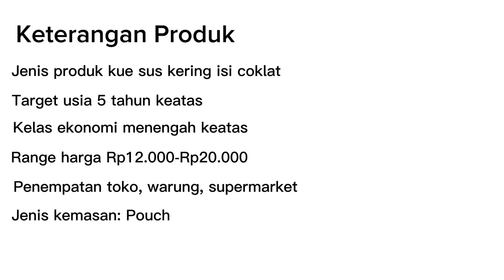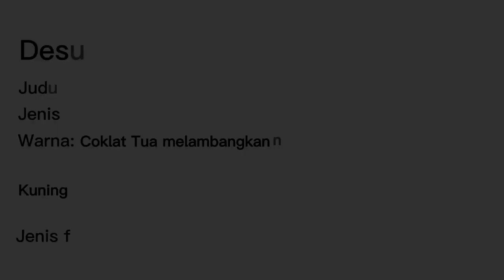Rio Andriawan - UKK 2023 - DKV - SMKN 14 Bandung bersama PT. Chlorine Digital Media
𝗡𝗮𝗺𝗮 : Rio Andriawan Saputra
𝗞𝗲𝗹𝗮𝘀 : 12 DKV 3
𝗝𝘂𝗿𝘂𝘀𝗮𝗻 : Desain Komunikasi Visual
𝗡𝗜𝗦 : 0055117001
𝗦𝗲𝗸𝗼𝗹𝗮𝗵 : SMKN 14 Bandung
𝗜𝗚 𝗽𝗼𝗿𝘁𝗼𝗳𝗼𝗹𝗶𝗼 : -